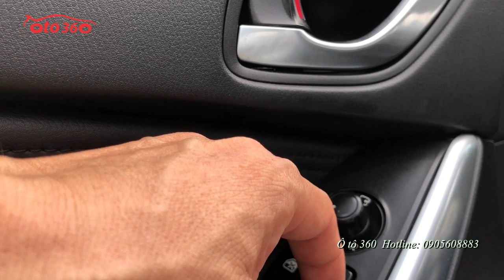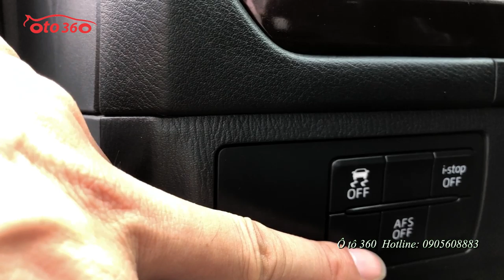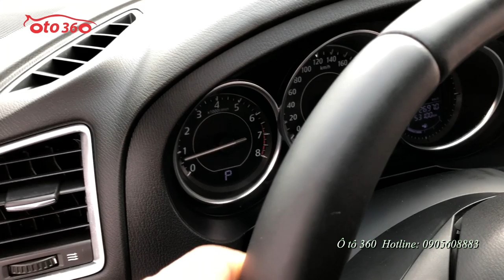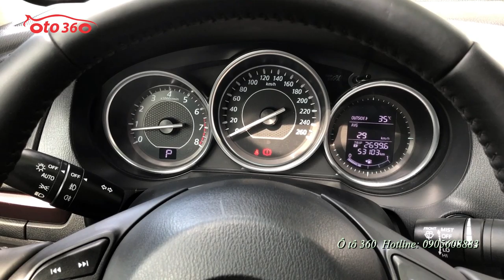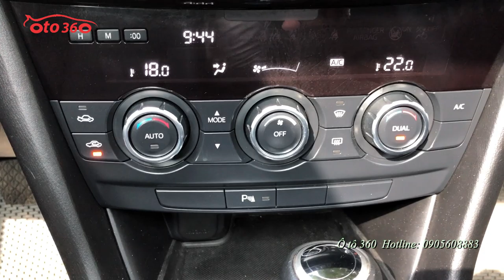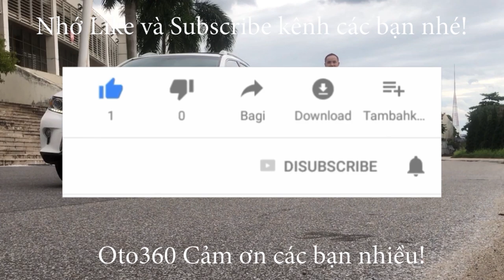Vừa bán xong Mazda 6 biển đẹp thì lại về thêm Mazda 6 2.0 2015 cực đẹp và chất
Bán xe Mazda 6 sản xuất năm 2015 màu trắng xe đăng ký tên tư nhân, biển Hà Nội, biển rất đẹp. Đi rất ít nội ngoại thất đẹp.
Xe được trang bị: Khóa thông minh đề nổ start/stop, màn hình tích hợp đầu dvd/fm/usb/bluetooth..., camera lùi, cửa sổ trời, điều hòa tự động, tích hợp các phím điều khiển trên vô lăng, Ga tự động, (Cruicontro) ghế da cao cấp theo xe, ghế lái, ghế phụ chỉnh điện, nhớ ghế 2 vị trí, gương gập điện, đèn bi xenon, cảm biến trước/sau. Cùng rất nhiều tiện ích khác.
Cam kết xe đẹp nguyên bản, không đâm đụng, không ngập nước.
Hỗ trợ thủ tục sang tên vay vốn ngân hàng nhanh gọn đến 75%.